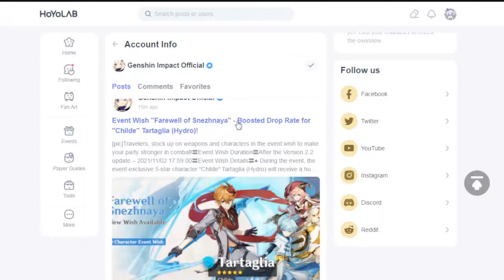Childe Banner same as .....